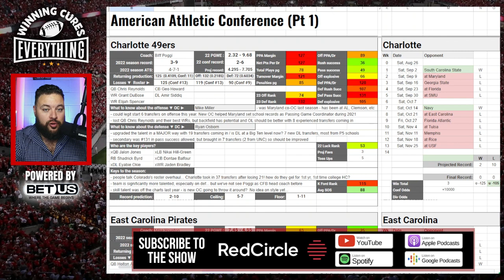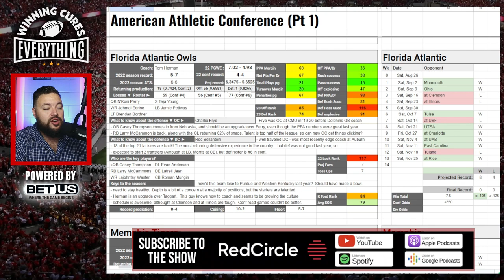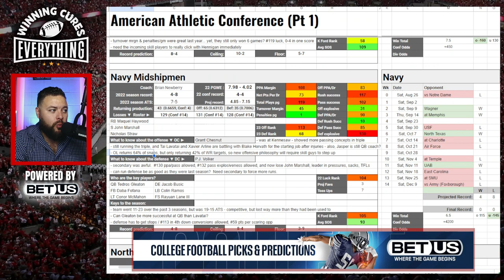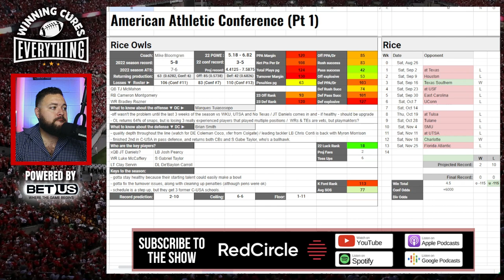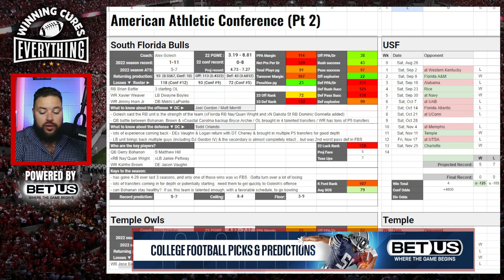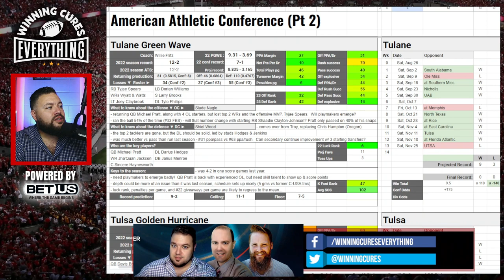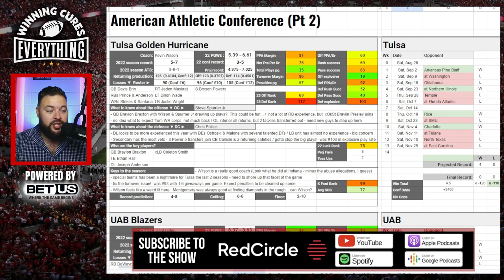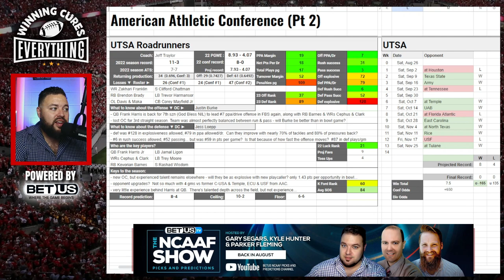AAC 2023 College Football Season Predictions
WCE Season 8, Episode 39 (Monday, August 7th)

Going through the AAC (American Athletic Conference) previews for the 2023 College Football season, discussing over under season win totals, predictions and more!

0:00 Intro
2:00 Charlotte 49ers
6:50 East Carolina (ECU) Pirates
10:55 FAU (Florida Atlantic) Owls
16:08 Memphis Tigers
21:10 Navy Midshipmen
26:35 North Texas Mean Green
32:05 Rice Owls
37:10 SMU Mustangs
42:30 USF (South Florida) Bulls
47:10 Temple Owls
51:45 Tulane Green Wave
57:05 Tulsa Golden Hurricane
1:02 UAB Blazers
1:08:20 UTSA Roadrunners